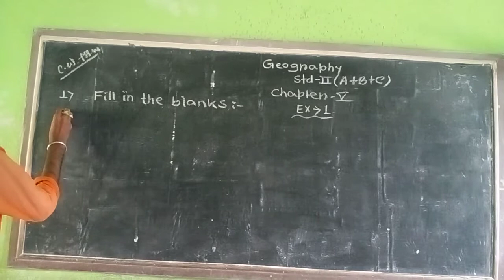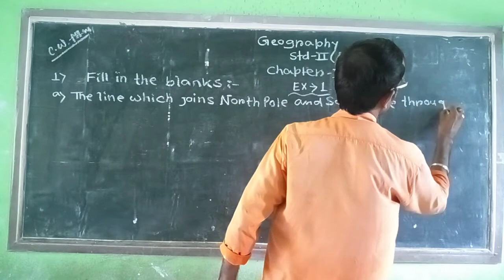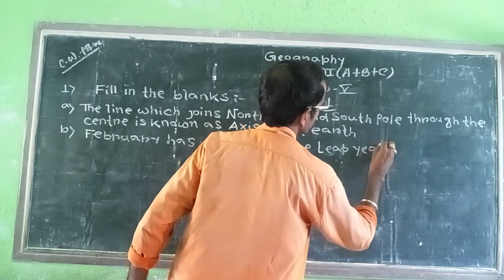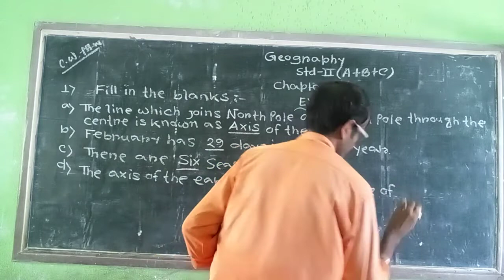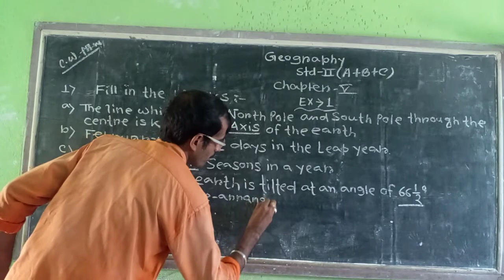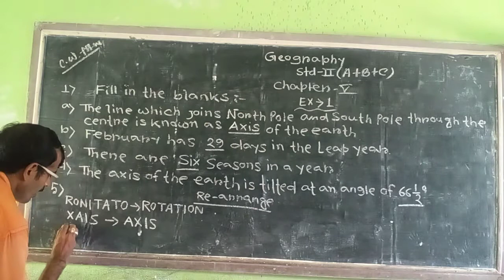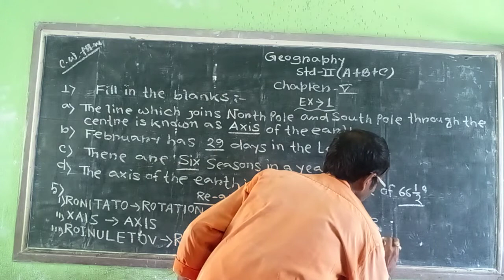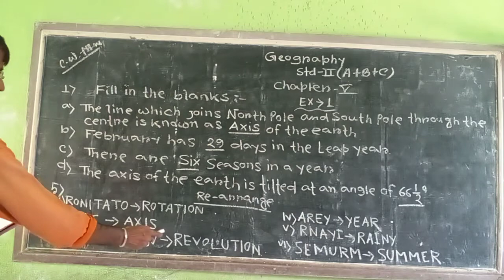STD - II ( SUB - GEOGRAPHY )